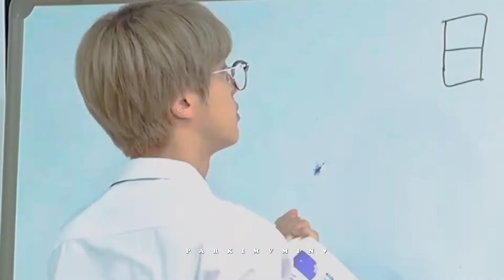BTS💜 OT7✨ fmv on Yaraa Teri Yaari Darshan Raval song🦋 ft.ot7 ♥❣️♥